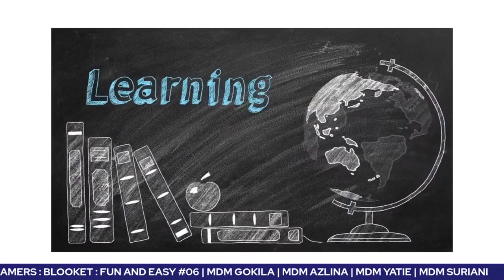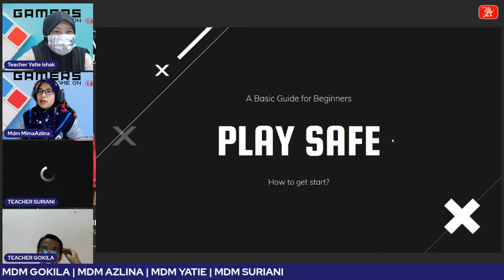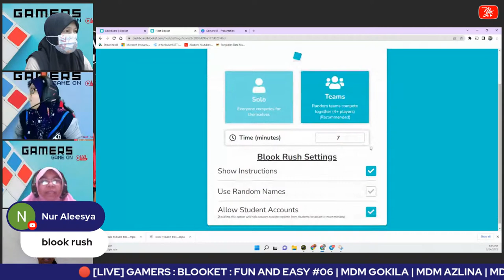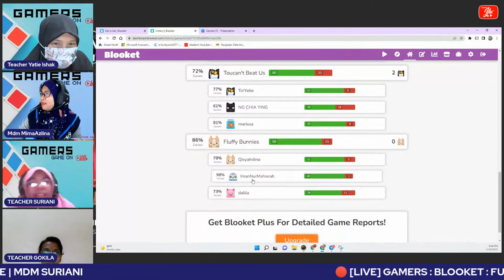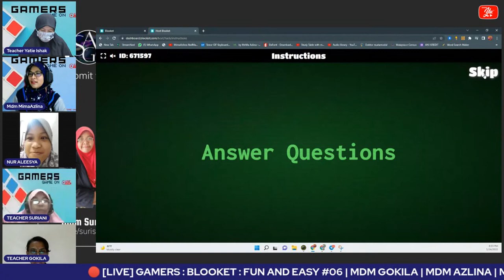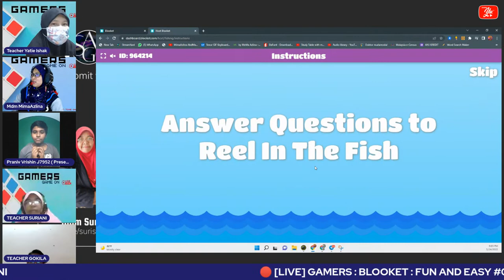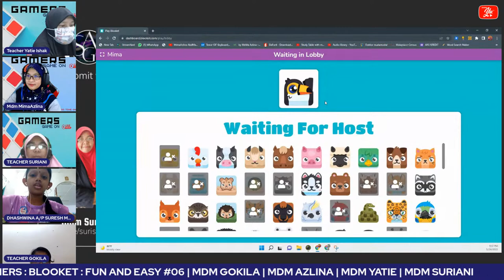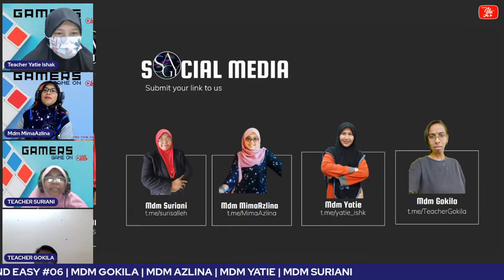🔴 [LIVE] GAMERS : GAME ON – BLOOKET : FUN AND EASY #06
Gamers : Game on merupakan sebuah segmen khas anjuran Akademi Youtuber Malaysia dengan kerjasama Edidik Malaysia dan Kelab Guru Malaysia (KGM). Segmen Khas ini memberi peluang kepada murid untuk belajar Bahasa Inggeris menggunakan platform permainan secara atas talian. Selain belajar, murid diberi peluang untuk membina set soalan menggunakan aplikasi yang dipilih untuk bermain bersama rakan-rakan.

Menerusi segmen ini, para penonton khususnya murid-murid akan mempelajari pelbagai topik menarik dalam Bahasa Inggeris yang boleh di aplikasikan di dalam kehidupan seharian. Segmen ini juga menyediakan ruang kepada murid untuk berkongsi ilmu dan kemahiran dalam membina permainan Bahasa menggunakan aplikasi secara atas talian. Ia juga di harap dapat menambah lagi daya kreativiti, komunikasi dan rasa ingin mencuba di kalangan murid.

Segmen Gamers : Game On ini akan bersiaran selama 10 minggu dan bakal menampilkan pelbagai set pembelajaran Bahasa Inggeris yang dibina oleh murid untuk dikongsikan bersama rakan-rakan. Setiap minggu seorang Pembina set pembelajaran akan diberi peluang untuk berkongsi idea dan permainan mereka.  Penyertaan adalah terbuba kepada semua. Inilah masanya untuk membuktikan ANDA HEBAT dan mampu menghasilkan yang TERBAIK.  Jangan lepaskan peluang ini.

Jadual SIARAN LANGSUNG Gamers : Game On boleh dicapai melalui pautan